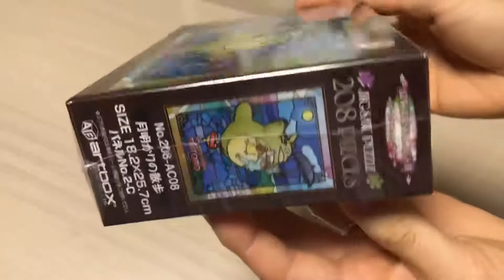アートクリスタルジグソーパズル【208ピース】となりのトトロ 月明かりの散歩 映画 art crystal jigsaw puzzle My Neighbor Totoro studio ghibli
アートクリスタルジグソーパズル【208ピース】となりのトトロ 月明かりの散歩 ジブリ映画 art crystal jigsaw puzzle 208pieces My Neighbor Totoro studio ghibli